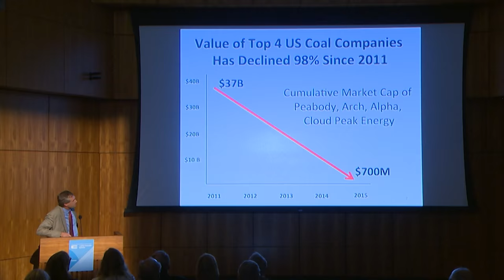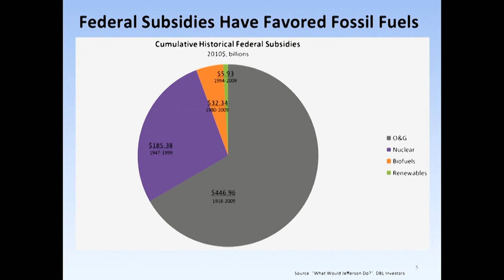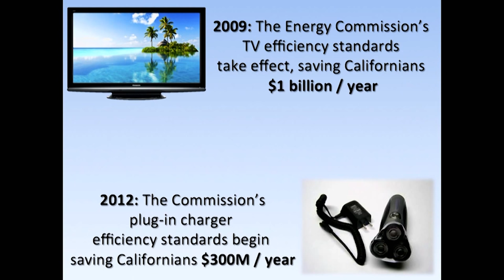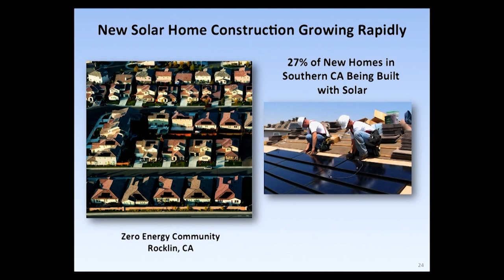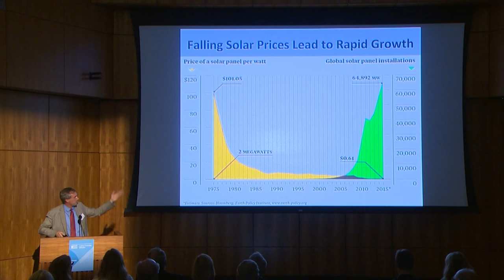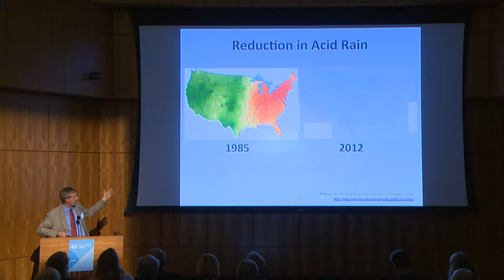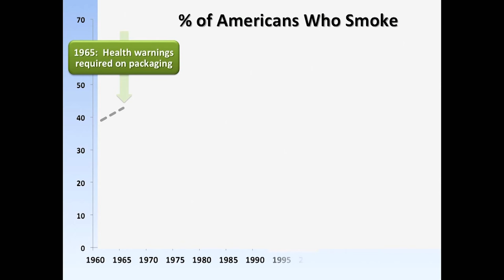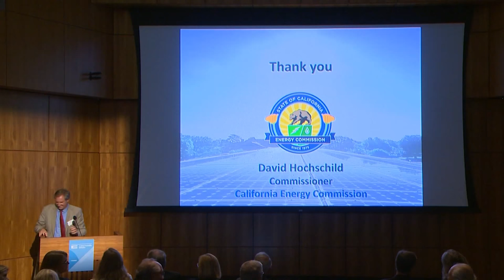The Dawn of the Clean Energy Era with David Hochschild: UC Carbon and Climate Neutrality Summit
David Hochschild, Commissioner, California Energy Commission, discusses clean and renewable energy. Recorded on 10/26/2015. Series: "UC Carbon and Climate Neutrality Summit" [Public Affairs] [Science] [Show ID: 30289]